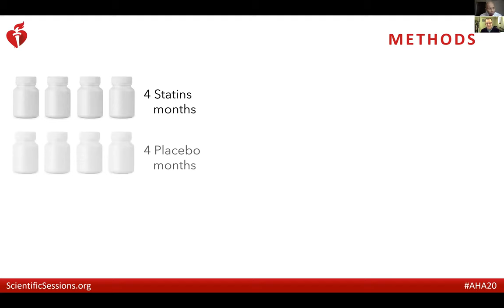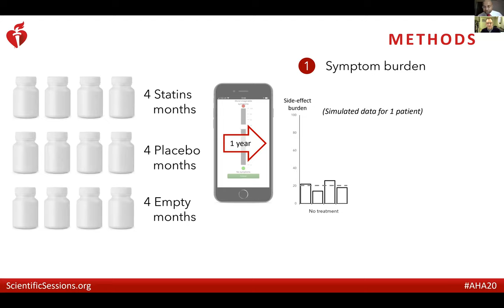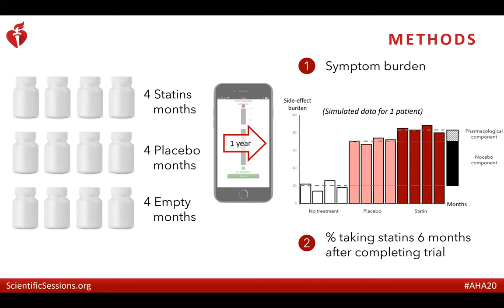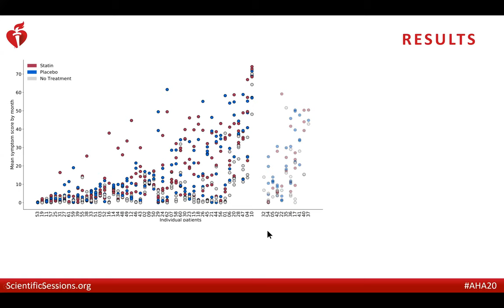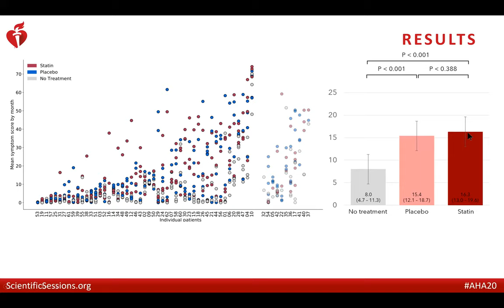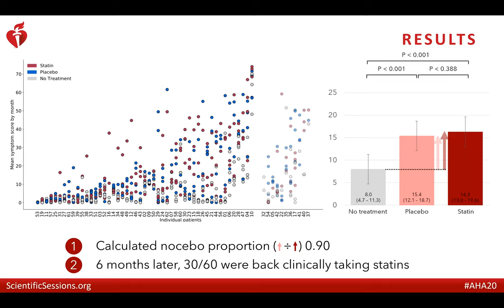SAMSON : Statin Side Effects - the Symptoms are Real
A fascinating interview by Dr. James Stein (University of Wisconsin) with the senior investigator of SAMSON (and ORBITA as well), Darrel Francis (Imperial College London).